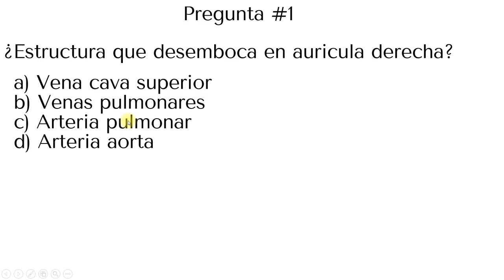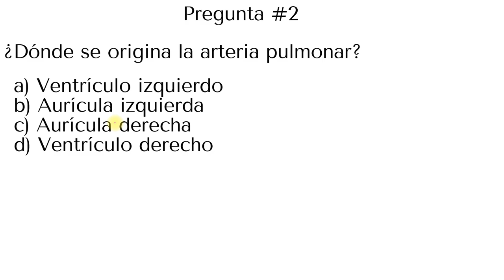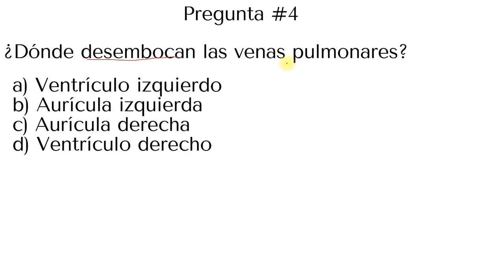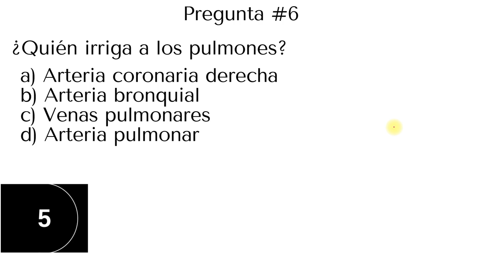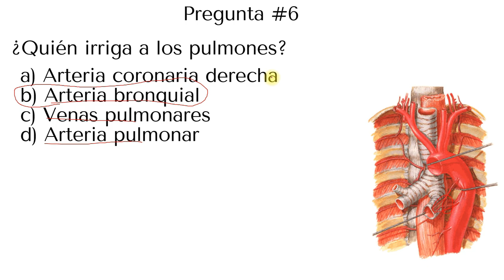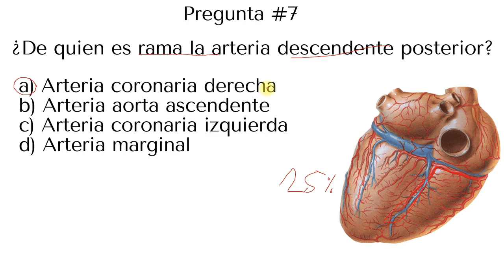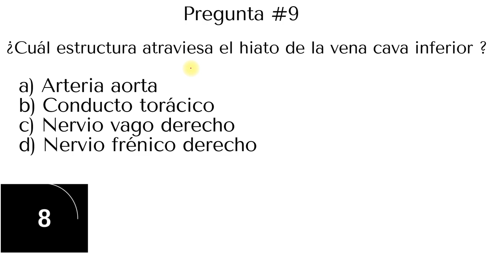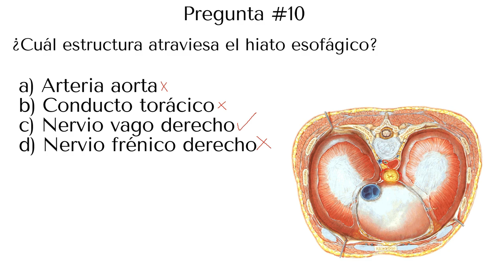SIMULACRO DE TÓRAX (AUTOEVALUACIÓN)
Hola en este simulacro de tórax podrás repasar de una manera rápida y eficiente sobre algunas preguntas que te pueden servir de ayuda para fines de evaluación.